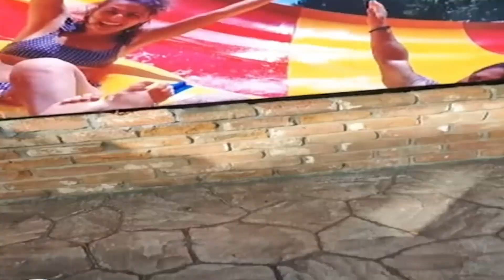ΥΠΑΡΧΕΙ ΠΡΟΒΛΗΜΑ ΘΕΛΩ ΒΟΗΘΕΙΑ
ΤΑ ΒΙΝΤΕΟ ΜΟΥ ΕΙΝΑΙ ΧΙΟΥΜΟΡΙΣΤΙΚΑ ΚΑΙ ΒΙΝΤΕΟ ΑΝΤΙΔΡΑΣΕΩΝ ΠΟΥ ΔΕΝ ΠΡΟΟΡΙΖΟΝΤΑΙ ΝΑ ΠΡΟΣΒΑΛΛΟΥΝ ΚΑΝΕΝΑΝ Ο ΣΚΟΠΟΣ ΕΙΝΑΙ Η ΔΙΑΣΚΕΔΑΣΗ

ΑΝ ΘΕΣ ΝΑ ΒΓΑΛΕΙΣ ΛΕΦΤΑ ΑΠΟ ΤΟ WIFI ΣΟΥ

ΘΑ  ΜΕ ΒΡΕΙΤΕ ΕΠΙΣΗΣ ΝΑ ΠΑΙΖΩ ΕΔΩ GTA RP